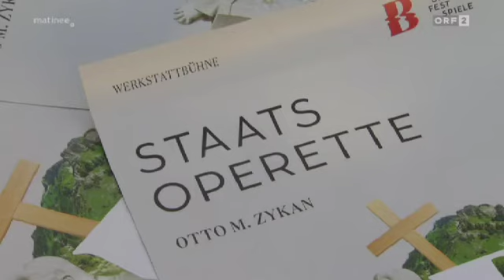Staatsoperette CLIP Weinhappel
ORF - DOKU 2016
DIE STAATSOPERETTE
Regie: Madlene Feyrer, Markus Greussing
Aufführung der Bregenzer Festspiele 2016